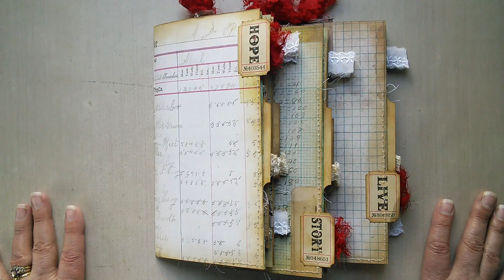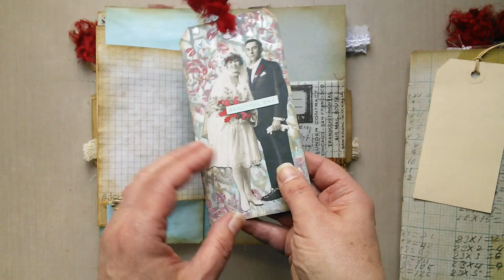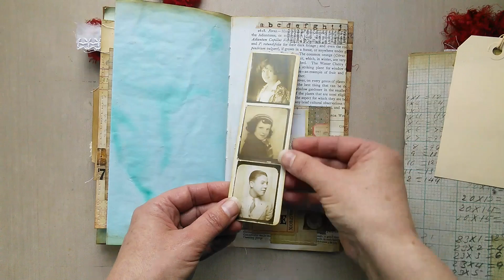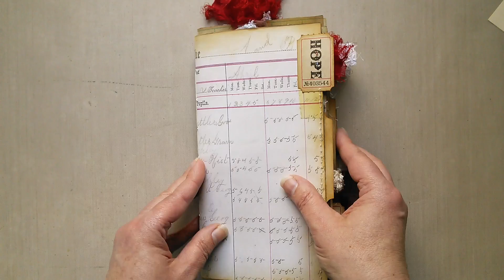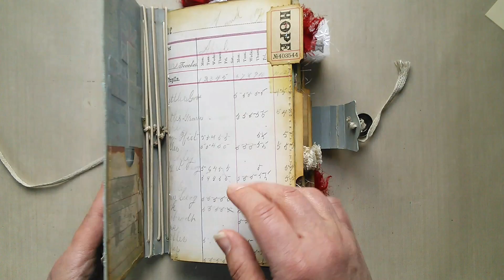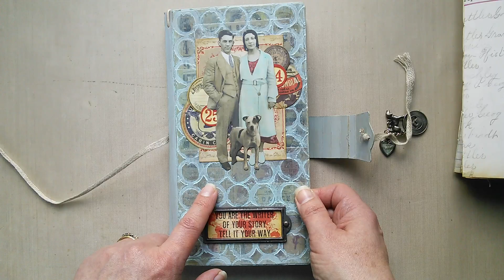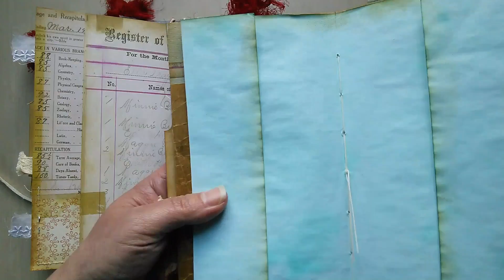Traveler's Notebook Junk Journal for A Vintage Journey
Midori/Traveler's Notebook junk journal inserts and journal cover using Eileen Hull Designs HeARTfelt Journal die by Sizzix and Tim Holtz products.
Inspired by YouTube videos by Beth Wallen, Amity Bloom, Tiffy Butter and Nik the Booksmith.